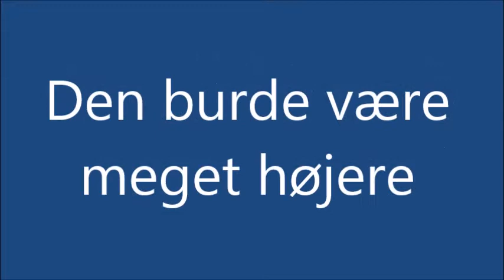Kriminalitet i Danmark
En Video :D